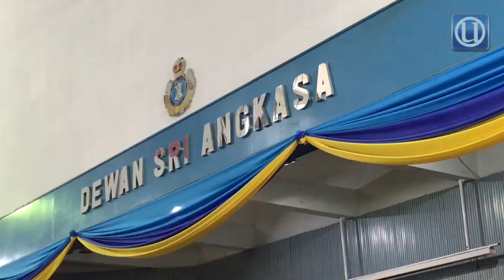130 veteran dianugerah Pingat Jasa Malaysia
KUCHING 3 April - Seramai 130 veteran Angkatan Tentera Malaysia (ATM) di Sarawak dianugerahkan Pingat Jasa Malaysia (PJM) di Pangkalan Udara Kuching di sini hari ini.

© Utusan Melayu (M) Bhd